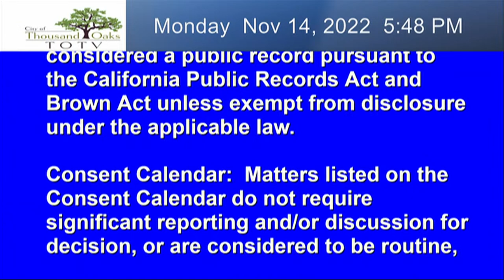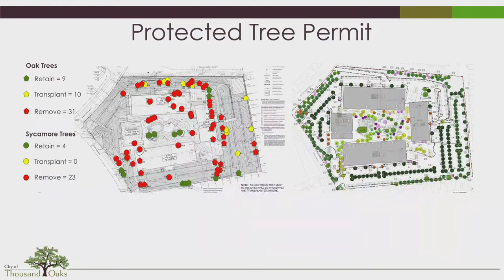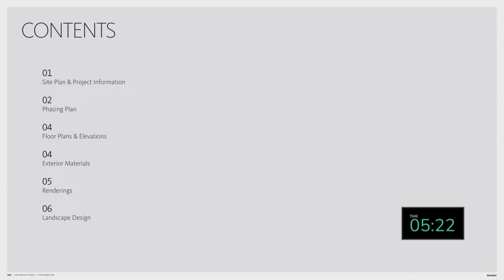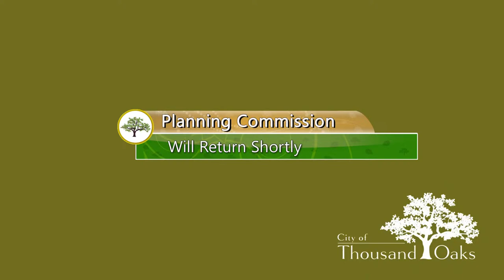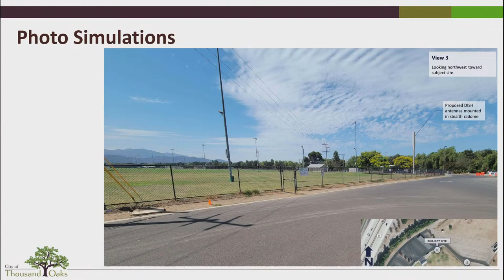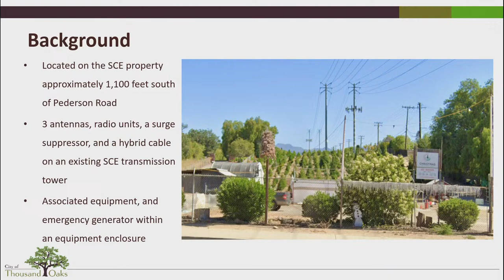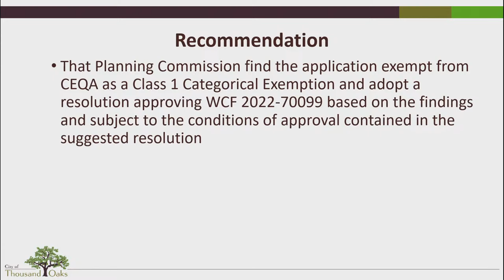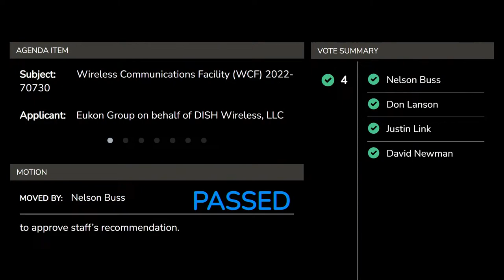Thousand Oaks Planning Commission Meeting - November 14, 2022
Thousand Oaks Planning Commission Meeting - 11/14/22